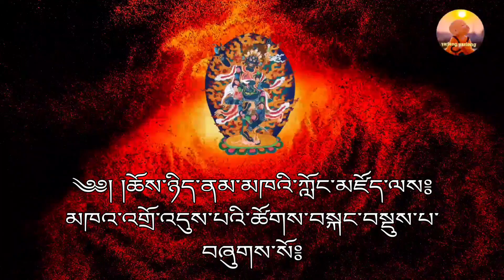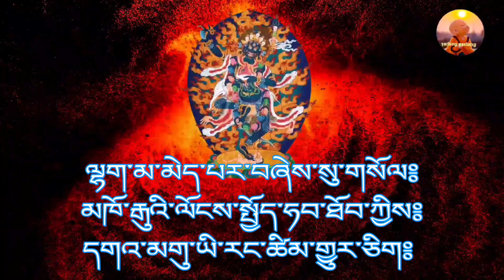krodhikali melody learning part 17 with Tibetan Lyrics/subtitles n Damaru/Tröma/ཁྲོས་མ/ठोईमा अभ्यास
krodhikali melody learning part 17 with Tibetan Lyrics/subtitles n Damaru
Tröma
ཁྲོས་མ་དབྱངས་གདངས།
ठोईमा अभ्यास र लय।